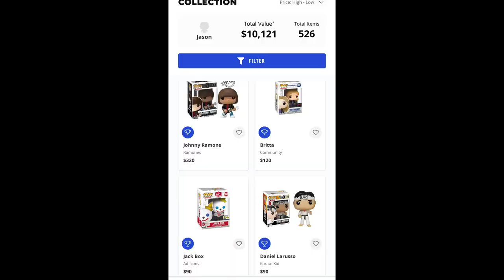How Did I End Up With 500+ FUNKO Pops worth over $10,000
How did I end up up with 500+ Funko Pops worth over $10,000?
This is  my second youtube channel, I'm moving all my Pop Culture stuff here